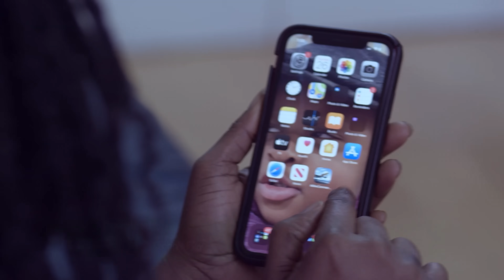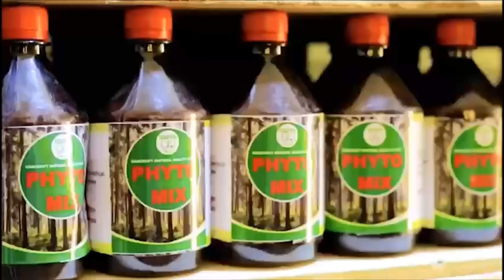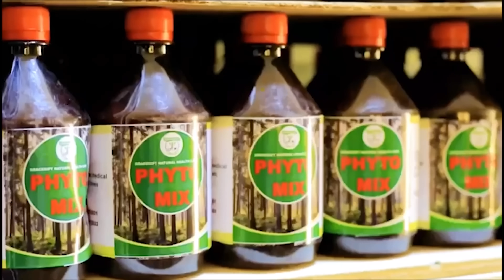Why Burna Boy Loves Me Unconditionally- Black Sherif Tells Everything